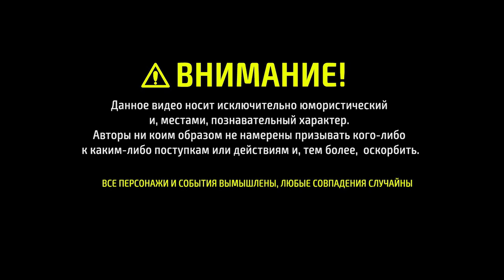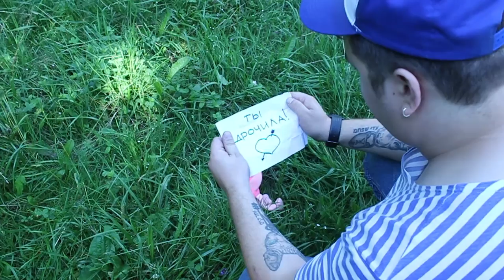Блокировка Телеграм ≡ Время ЗЛОключений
Сейчас много разговоров о блокировке мессенджера Телеграм (Telegram). Мы предположили, что в случае реального запрета на Телеграм в нашей стране террористы запрещенной в России группировки ИГИЛ смогут воспользоваться иными методами координации.

В этом видео мы рассмотрели альтернативные способы коммуникации. Так что закрытие Телеграм нестрашно теперь никому, а Павел Дуров может из нашего видео может смело почерпнуть свежую идею для нового стартап проекта!

Если тебя волнует данная проблема и закрытие телеграм для тебя вовсе не прикол, то смотри наше видео. Так же расскажи о нашем видео друзьям, что бы блокировка телеграм не застала их в расплох!

Мы же против любых мессенджеров! Мы за живое общение!

Данное видео носит исключительно юмористический характер!

Время ЗЛОключений - развлекательное шоу. Приключения с поиском сокровищ, разгадка тайн, экстремальный DIY, шутки и прибаутки.

Наш сайт: время-злоключений.рф